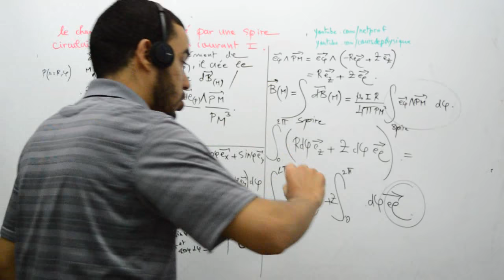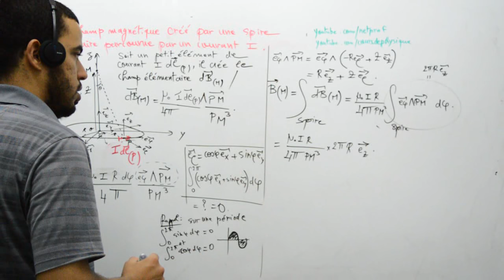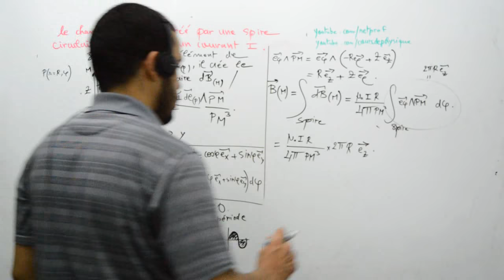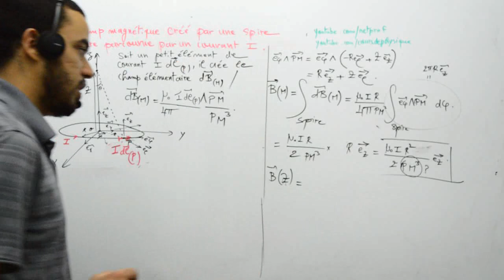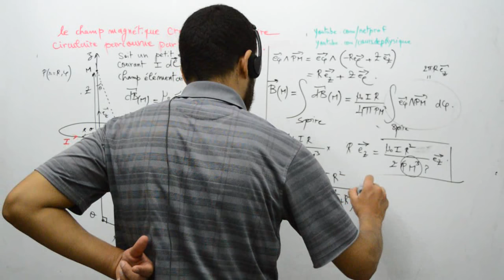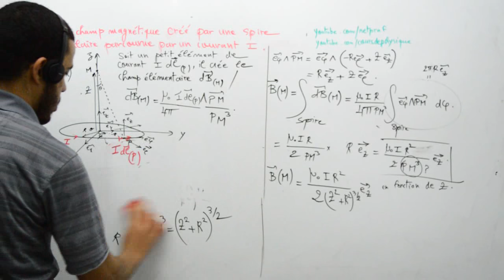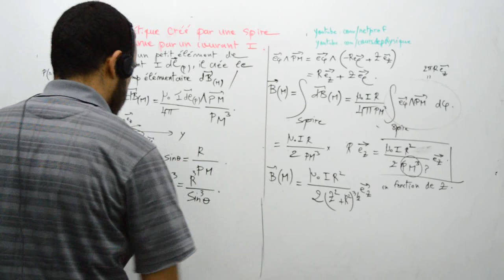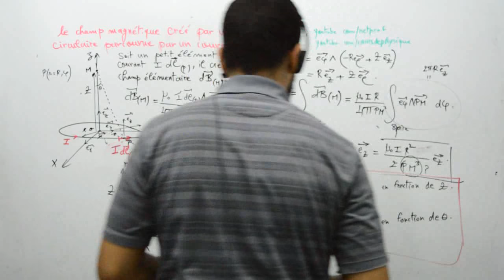Le champ magnétique créé par une spire ciculaire, part 03